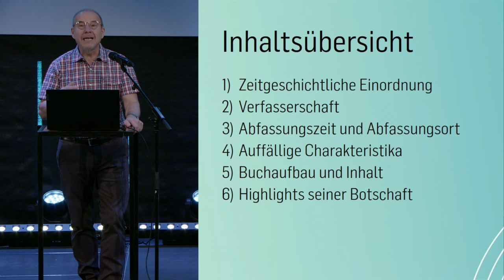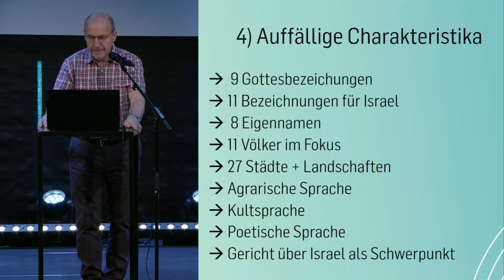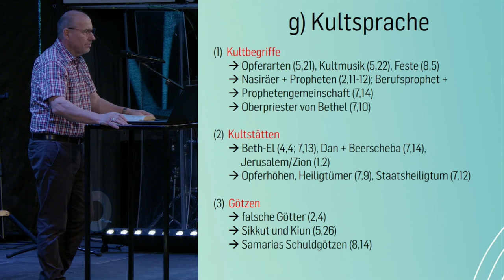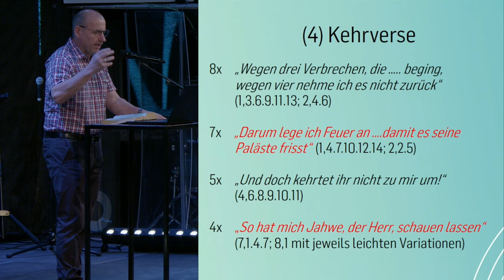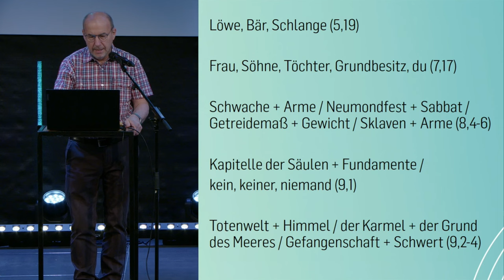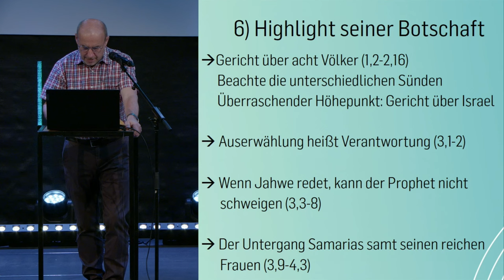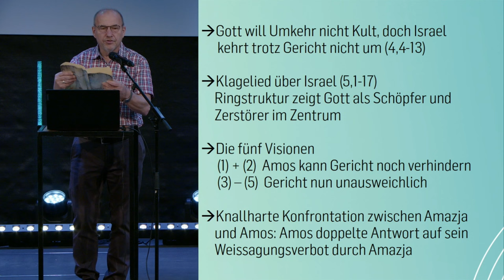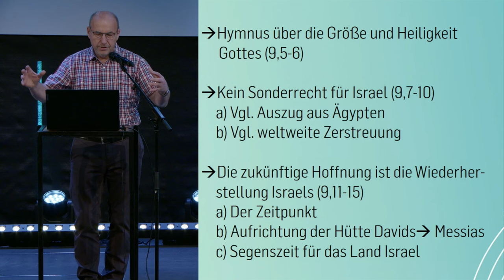Amos - Biblestudy | Bernhard Knieß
Amos wurde als Schafs- und Maulbeerfeigenzüchter von Gott zum Propheten berufen und ins gottlose Nordreich Israel geschickt, als dieses unter Jerobeam II politisch und wirtschaftlich zu neuer Blüte gelangt war. Die zeitgeschichtliche Einordnung sowie die Fragen nach Verfasserschaft, Abfassungszeit und -ortt werden recht kurz abgehandelt. Einen großen Raum nimmt dagegen die Besprechung der auffälligen Charakteristika dieses kleinen Propheten ein. Zu diesen gehören 9 Gottesbezeichnungen, 11 Bezeichnungen für Israel und 8 Eigennamen. Amis nimmt insgesamt 11 Völker ins Visier und erwähnt namentlich 27 Städte und Landschaften. Besonders auffällig ist seine Sprache, da er Begriffe und Bilder aus der Labdwirtschaft und dem Kult mit einer ausgesprochen poetischen Sprache vermischt. Der Schwerpunkt seiner Verkündigung ist Gericht über das Nordreich Israel. Auch der Aufbau seines Buches ist überaus kunstvoll konzipiert und beginnt mit einer Aufzählung von 8 Gerichtsworten über Israels Nachbarn mit dem Gericht über Nordisrael als Höhepunkt. Auffällig ist die chiastische Struktur von Kap. 5,1-17 und seine Parallelkonstruktion von 5,18-27 mit 6,1-14 sowie die Benutzung von Kehrversen, wiederkehrenden Redewendungen, markanten Ausdrücken und zahlreichen Wortpaaren, z.T. als Opposite und Worthäufungen. Abschließend wird der genaue Buchaufbau gezeigt und die Highlights seiner Botschaft werden herausgearbeitet.